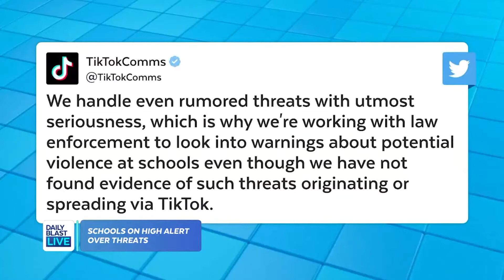What's a Parent to Do? Vague Threats Prompt School Closures Nationwide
Some parents kept their children home, police stepped up patrols and educators tightened security protocols Friday in response to viral TikTok posts alluding to unconfirmed threats of violence that raised anxiety levels at schools nationwide.

Monday - Friday
12:30  p.m. - 1 p.m. ET
1:30 p.m. - 5 p.m. ET
7:30 p.m. - 8 p.m. ET